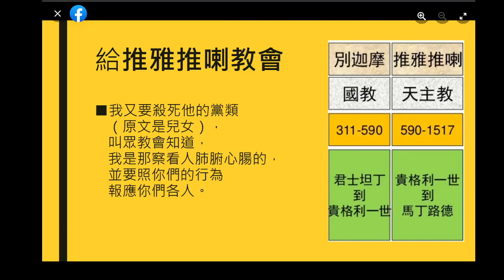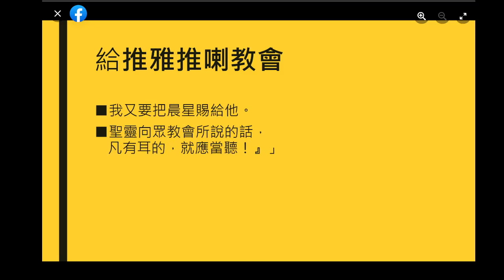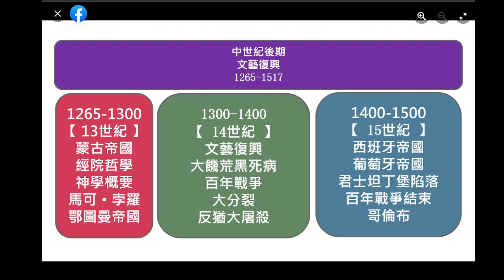中世紀風雲 W 中世紀後期 圖解 簡介 文藝復興 中世紀教會歷史 | 宣教專頁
中世紀風雲 W 中世紀後期 文藝復興 中世紀教會歷史 | 宣教專頁 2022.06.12